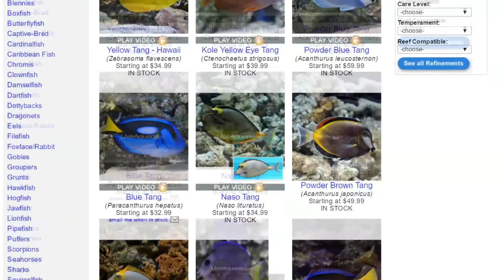All About Dory: Blue Tang in Home Aquarium Part 1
Finding Dory, the sequel to the 2003 Pixar hit, Finding Nemo. When Finding Nemo came out, sales of the orange clown fish, the fish Nemo was based on, went through the roof. The same reaction is expected, only with Dory on the menu this time. However, the real-life Dory, unlike the gentle clown fish, is bigger, more aggressive, and is not nearly as easy to take care of in a home salt water aquarium.
Dory is a blue tang. They’re also known as Pacific blue tang, royal blue tang, hippo tang, regal tang and palette surgeonfish, among other things. This fish is rather flat, like a pancake, with a circular body shape, a pointed snout-like nose, and small scales. Blue tangs often look like they’re wearing lipstick, although they really don’t have fish lips. Dory can grow to 12 inches long! That’s HUGE!
Despite its name, the blue tang is not always blue. It can change color at night because of the way light is reflected from the pigments in its skin, becoming “greyish with a shade of violet.”
The regal blue tang is one of the most common and most popular marine aquarium fish in the world. They’re found in reefs off Eastern Africa, Australia, Japan, and Samoa. Blue tangs typically live in pairs, or sometimes in small groups of 8 to 12.